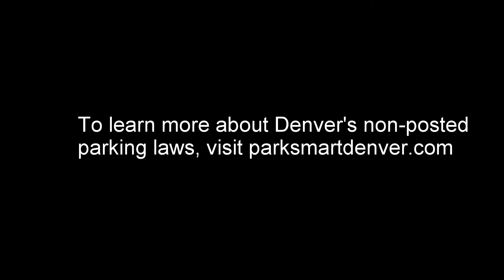When Your Time Restriction Ends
One way to be ticket free, move your vehicle at least 100 feet after your time restriction ends. Moving your car encourages parking turnover and access to businesses.